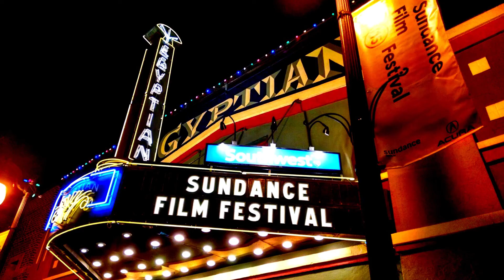Weekly Movie Recommendations | Episode 14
About Me: I am a Cinephile, who watches all kinds of film across all genres. I have been attending @Jio MAMI Mumbai Film Festival with Star  for the last 3 years and discovering many kinds of movies from various countries.